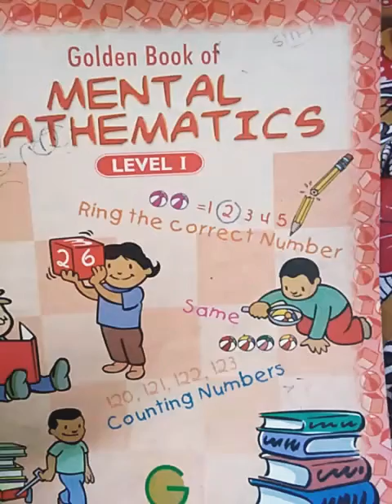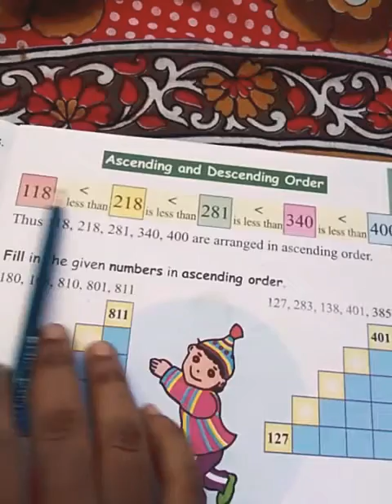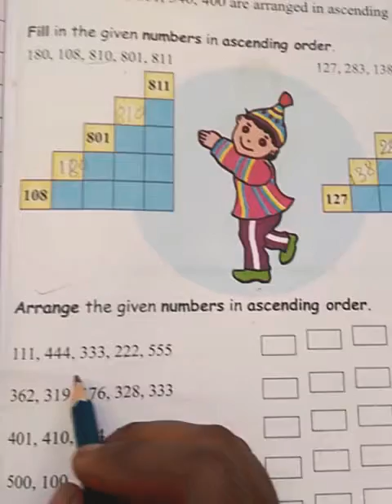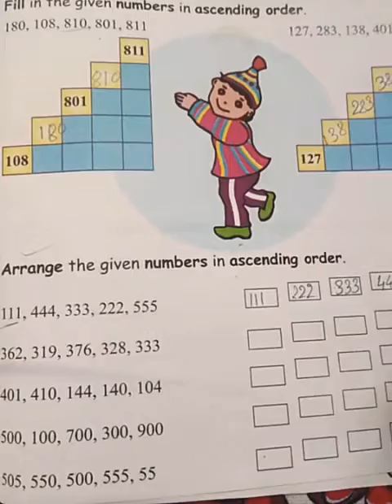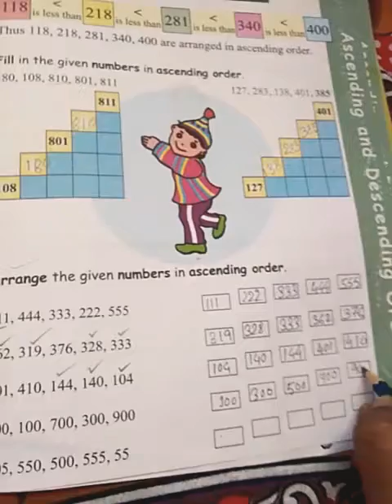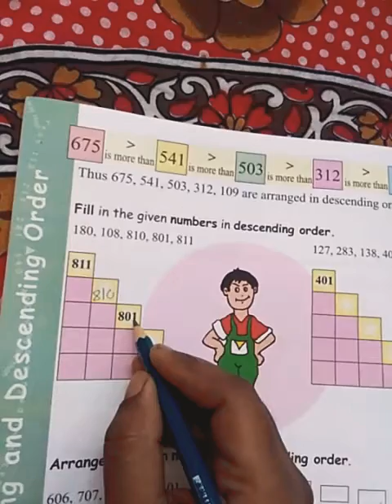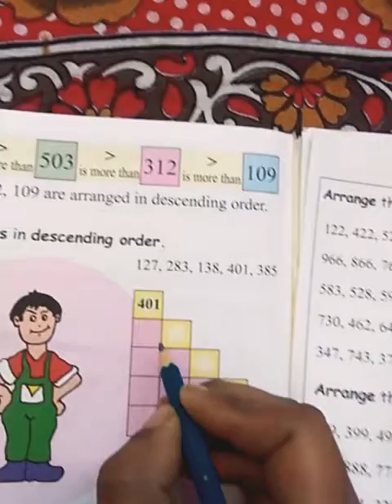Class-STD-1,Sub-m.Math, Day-10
Mental math(ascending and descending order)